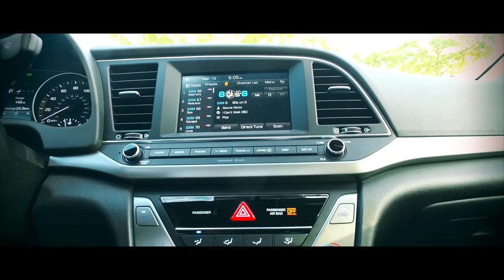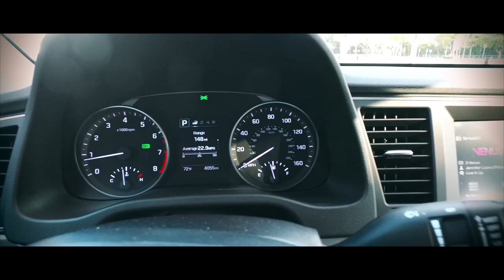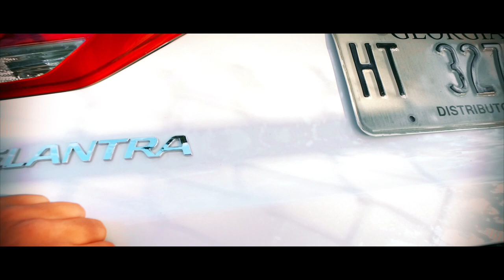Perfecto para el mundo real. Elantra 2018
Ya se trate de la seguridad, la tecnología, el rendimiento o el diseño, todas las innovaciones están en el Elantra  para una
finalidad, mejorar su vida y la forma en que se mueve a través de él.
Seguridad
Frenado de emergencia automático con detección de peatones
Detección del ángulo muerto con posterior tráfico cruzado Alerta
Cámara de visión trasera con Dynamic Directrices